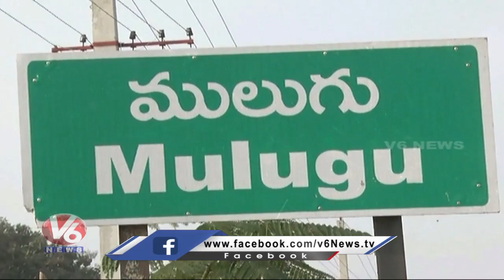Public Suffering With Viral Fevers, Dengue And Malaria In Agency Areas | Warangal | V6 News